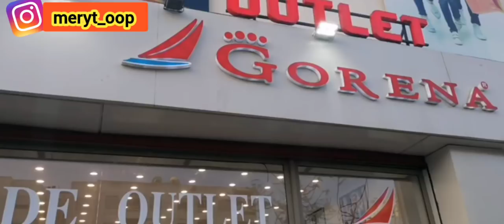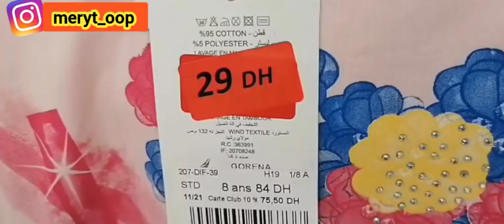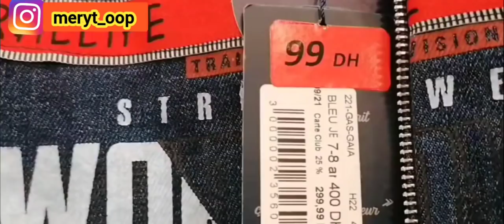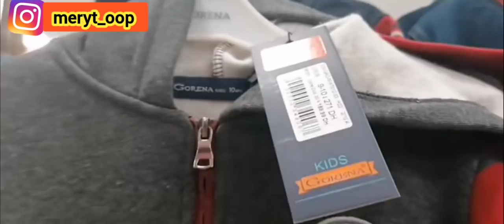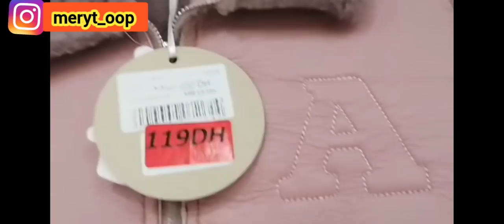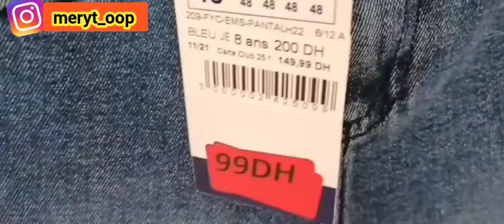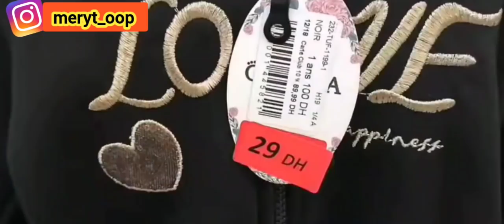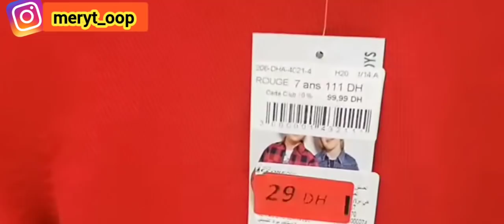مستحيل تلقاو هادالأثمنة😱أوعر صولد ممكن تشوفوه في المغرب أكبر محل ملابس الاطفال9dhغادي تكسيووليداتكم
👇👇👇👇هوتا ملابس اطفال#ارخص محل#
⭐⭐⭐لتواصل معي عبر انستغرام⭐⭐⭐
⭐⭐⭐⭐لتواصل عبر تيك توك⭐⭐⭐